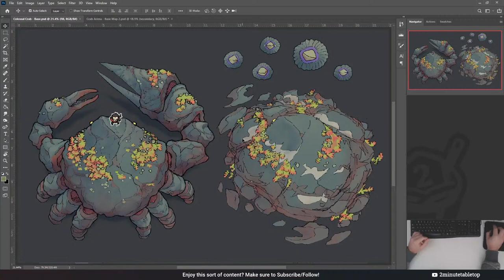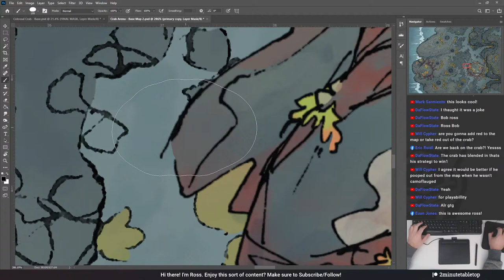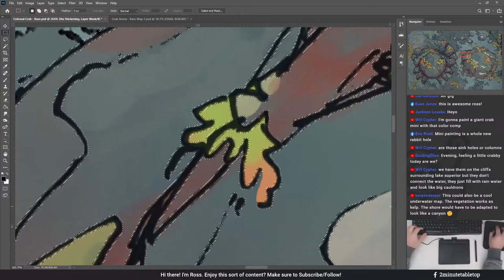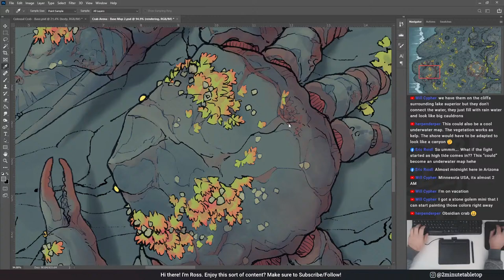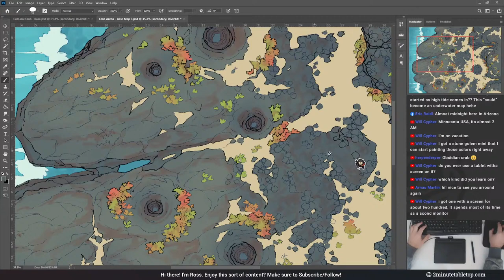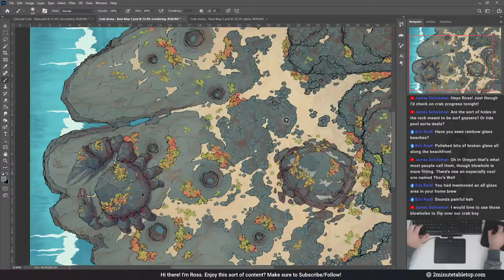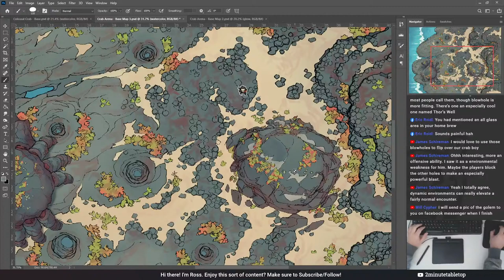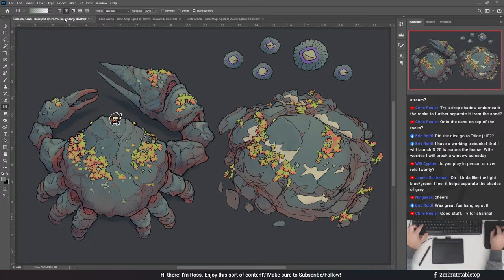Painting a Seaside Battle Map (for Dungeons & Dragons)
Welcome to the stream! I make battle maps and other art for Dungeons & Dragons and other tabletop role-playing games.